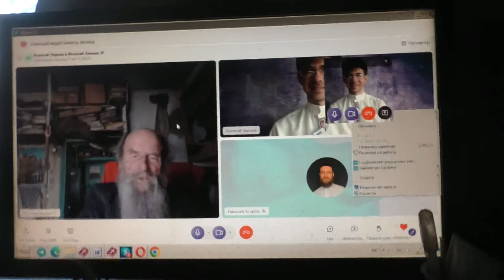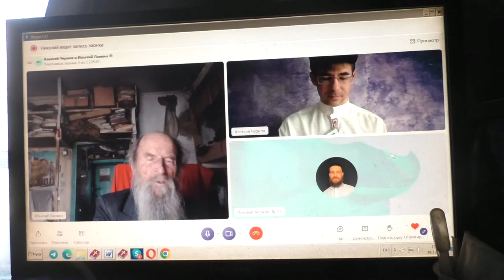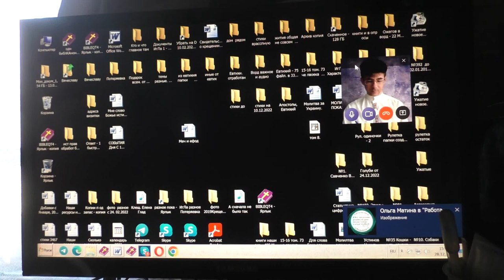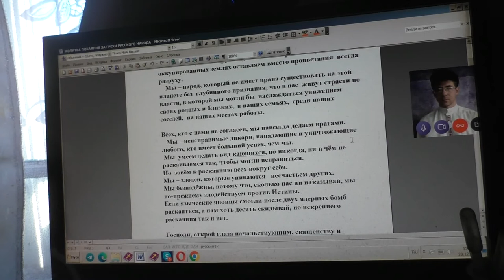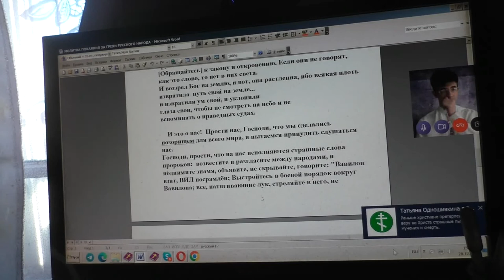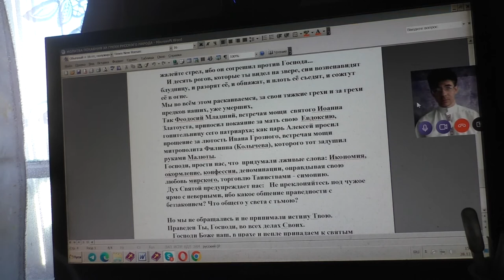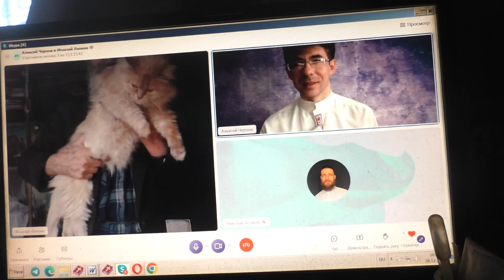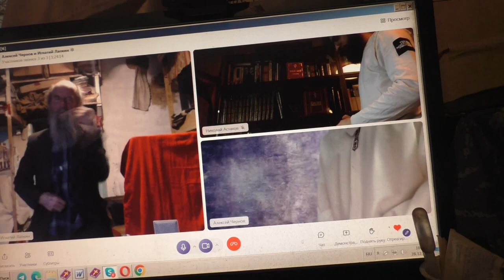Первая встреча с этим Алексеем. 28. 12. 2022